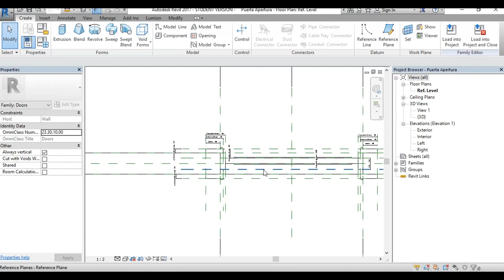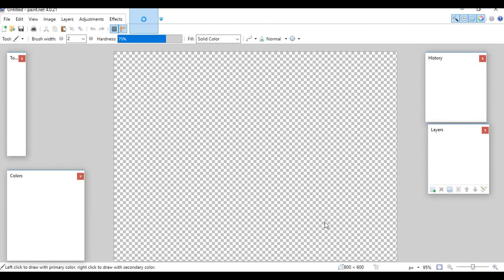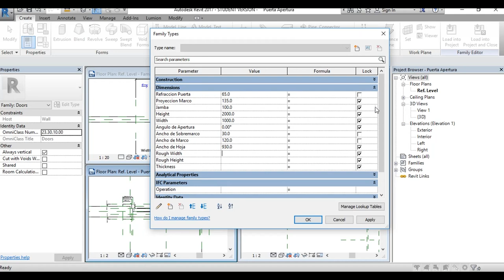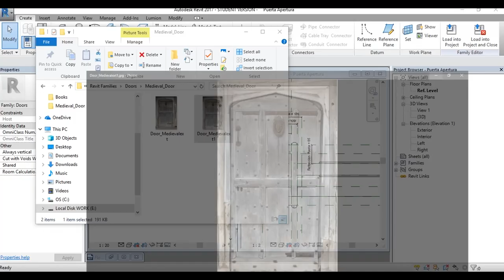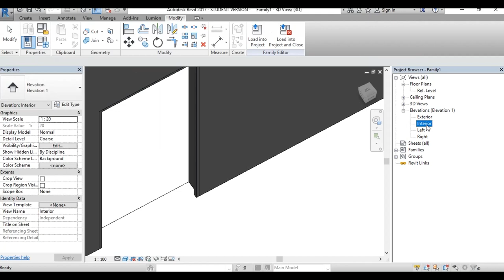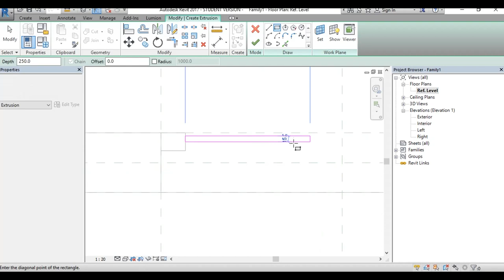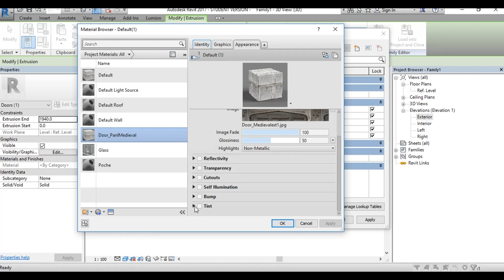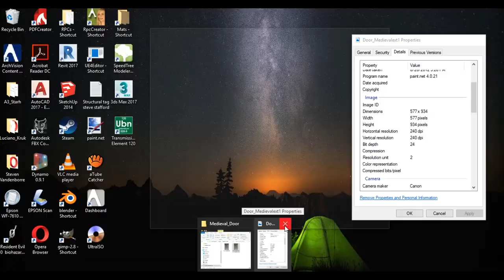Revit Mapeado familia Puerta Puerta medieval usuario intermedio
Español level Usuario intermedio